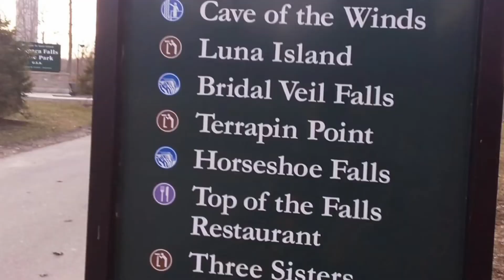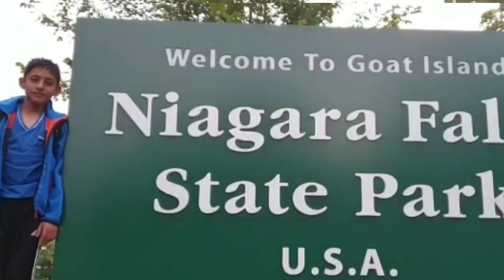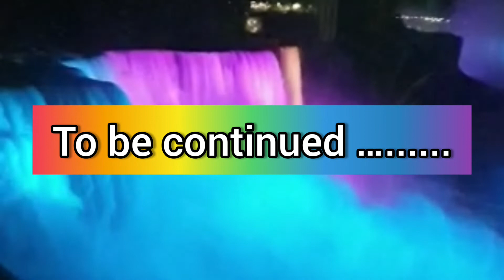NiagraFalls Newyork America | নায়াগ্রা জলপ্রপাত আমেরিকা 2019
🌹Isle of wight  part 2 (2021)

বিশ্বের সবচেয়ে বড় জলপ্রপাত নায়াগ্রা. 🌐
আশ্চর্য রকম সুন্দর.

Wonderful Niagra falls, look at the view and feel the beauty of Nature

to my channel for more.

keep watching NajimasCookingVlogs..